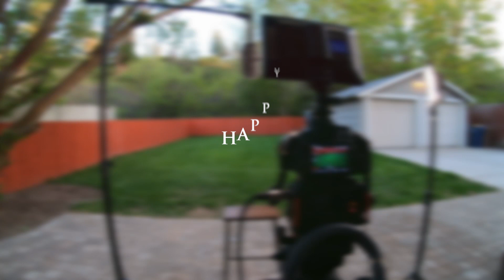Letters to Mom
Since we were out of the country for Mother's Day this year- I had the kids write letters to their Mother and read them on camera.